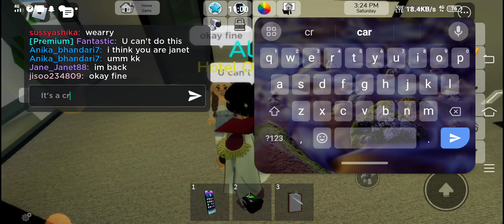The DRAKE hotel at house 22